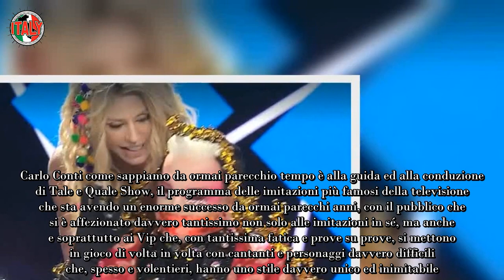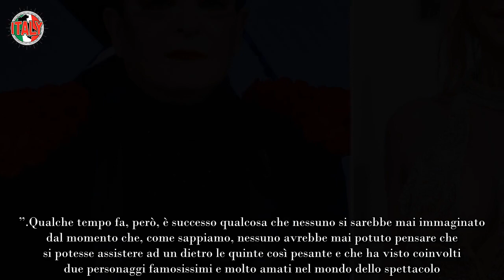Carlo Conti, la lite furibonda che l’ha lasciato senza parole non riusciva a fermarli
Carlo Conti come sappiamo da ormai parecchio tempo è alla guida ed alla conduzione di Tale e Quale Show, il programma delle imitazioni più famosi della televisione che sta avendo un enorme successo da ormai parecchi anni, con il pubblico che si è affezionato davvero tantissimo non solo alle imitazioni in sé, ma anche e soprattutto ai Vip che, con tantissima fatica e prove su prove, si mettono in gioco di volta in volta con cantanti e personaggi davvero difficili che, spesso e volentieri, hanno uno stile davvero unico ed inimitabile. A volte ci si riesce e tutto fila liscio ma, come del resto è anche normale che sia, tante volte il successo non arriva ed i giudici, oltre ovviamente al pubblico, se ne rendono conto bocciando l’esibizione.